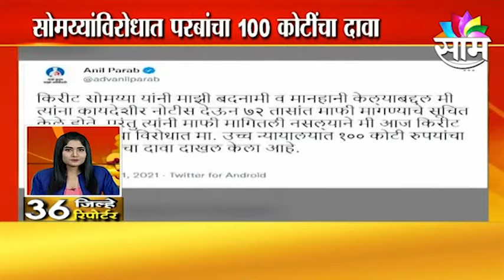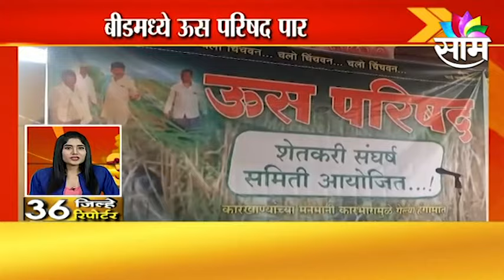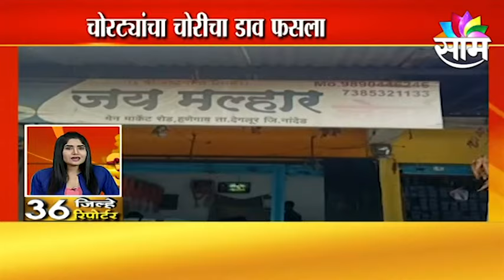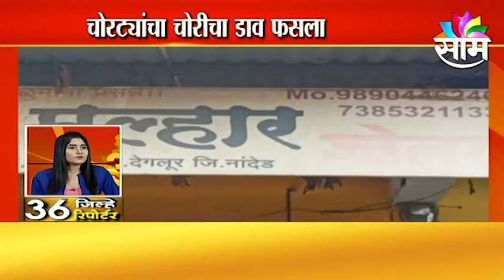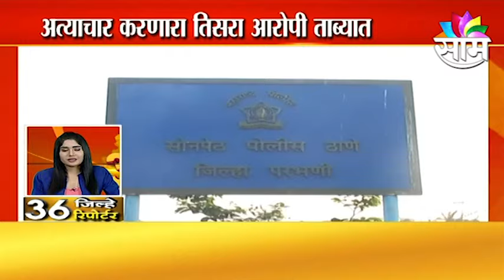36 JILHE 36 REPORTERS | पाहा तुमच्या जिल्ह्यातील महत्वाच्या बातम्या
36 JILHE 36 REPORTERS | पाहा तुमच्या जिल्ह्यातील महत्वाच्या बातम्या